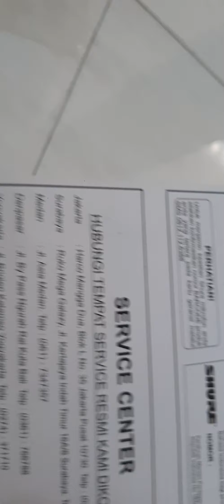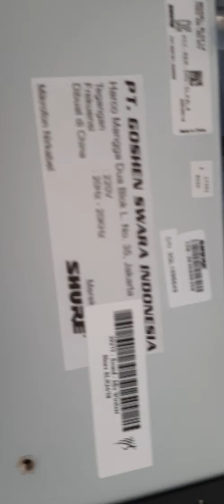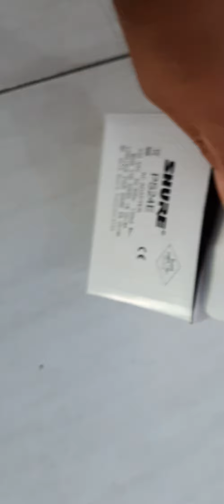Unboxing wirelees shure SLx 24 beta 58